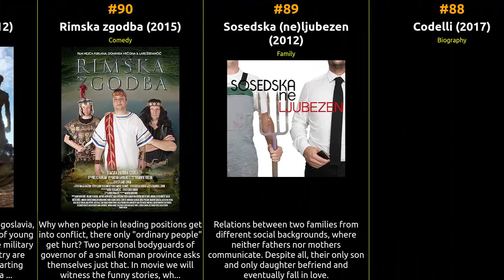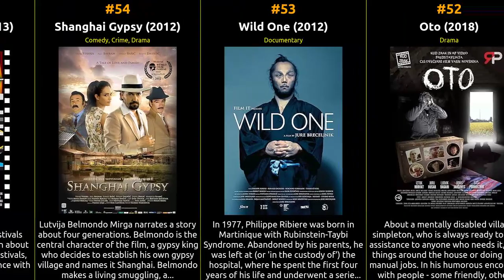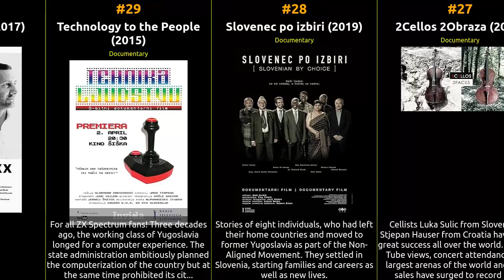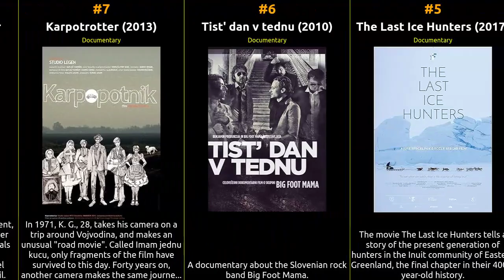🇸🇮 🇸🇮 🇸🇮 Top 100 Movies of 2010s from Slovenia 🇸🇮 🇸🇮 🇸🇮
🕰️ In this episode, we dive into the cinematic history of Slovenia from the 2010s. From groundbreaking masterpieces to beloved crowd-pleasers, this list celebrates the diversity and excellence that define each era. Whether you're a cinephile or just looking for your next movie night pick, our recommendations are sure to satisfy your cravings for captivating storytelling and exceptional filmmaking.

1 Class Enemy
2 Iron Footsteps
3 The Undamaged
4 Deckument: od rolke do skejta
5 The Last Ice Hunters
6 Tist' dan v tednu
7 Karpotrotter
8 My Last Year as a Loser
9 Tomorrow
10 Sfinga
11 Birds of the Lakes Return
12 Together
13 Hidden Forever
14 Ulay
15 Zmaga ali kako je Maks Bigec zasukal kolo zgodovine
16 Terra Magica
17 Panika
18 Unstill
19 Kustosova soba
20 Dve ali tri stvari, ki jih vem o njej
21 Mladi levi: polnost casa
22 Last Man
23 Glasba je casovna umetnost 2 LP film Buldozer: Pljuni istini u oci
24 I Act, I Am
25 Lethal Point
26 A Girl and a Tree
27 2Cellos 2Obraza
28 Slovenec po izbiri
29 Technology to the People
30 Sadar+Vuga XX
31 Konec
32 Stoletje sanj
33 Zadnji krog
34 Dom, ljubi dom
35 Cas za improvizacijo
36 To nisem jaz
37 Goveja postrv
38 Dolge pocitnice
39 Vinopiri: ledena trgatev
40 Vinopiri: Krvni davek
41 Goreci skof
42 Glasba je casovna umetnost 3: LP film Laibach
43 What Is (with) Cinema
44 Ita Rina, a Film Star Who Declined an Invitation to Hollywood
45 Sing Me a Song
46 My way 50/My way 50
47 Pero Lovsin - Ti lahko
48 Dom
49 Banditenkinder - slovenskemu narodu ukradeni otroci
50 Porocilo: Zbe
51 Peter Vs. Harry
52 Oto
53 Wild One
54 Shanghai Gypsy
55 Queer Artivism
56 Case: Osterberg
57 Teslafy Me
58 Unretouched Selfie
59 Drzavljan Diareja ali Kdo je Tomaz Lavric
60 Pr' Hostar
61 Masaker 2: Graba brez povratka
62 Priletni parazit ali kdo je Marko Brecelj?
63 Tam, kjer se pasejo jeleni
64 Stari pisker
65 Cankar
66 There Once Was the Land of Hard-Working People
67 Mesto svetlobe
68 In the Year of Hip Hop
69 Otroci socializma - Zamenite mi glavo
70 Zgodbe iz sekreta
71 Hekerji: The Hackers
72 Kino, ki je prevec videl
73 Boj za
74 Dad
75 Doberdob - roman upornika
76 Kekec, tri dni pred poroko
77 Pravi clovek za kapitalizem
78 What About Mojca?
79 Prebujanja
80 Come Along
81 Ves poet svoj dolg
82 Kosarkar Naj Bo 2
83 Odrascanje/Growing up
84 Prelomnica
85 Fant, pobratim smrti 2
86 Tango Abrazos
87 Suplje price: Zdej te je, a zdej te ni
88 Codelli
89 Sosedska (ne)ljubezen
90 Rimska zgodba
91 Generation 71
92 Ksana
93 My Name Is Janez Janša
94 Sly Foxes
95 Echoes of Time
96 Sailing to Paradise
97 Pod gladino
98 Rdeca raketa
99 Anina provizija
100 Razpotje